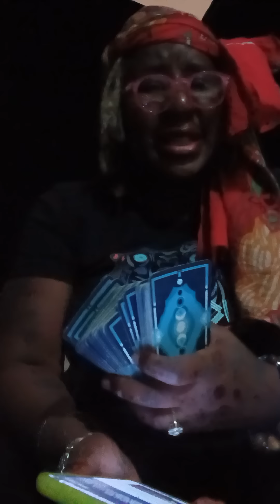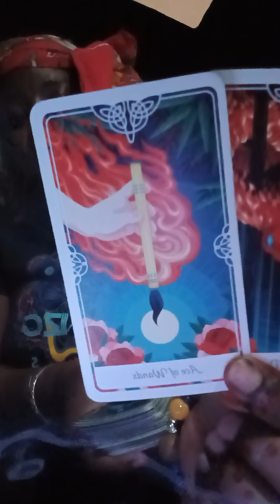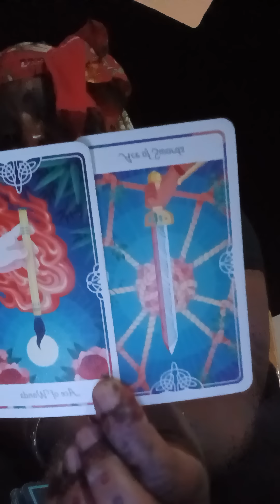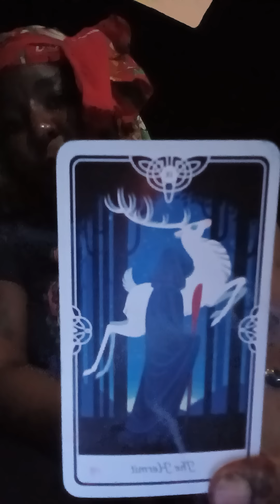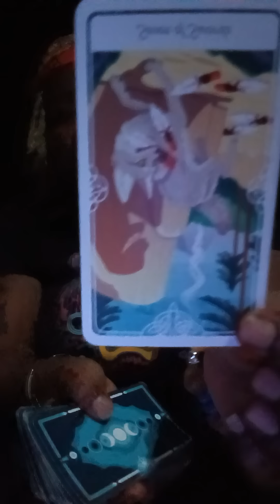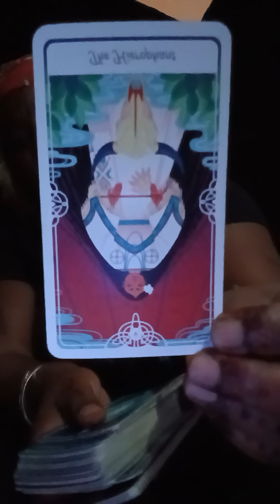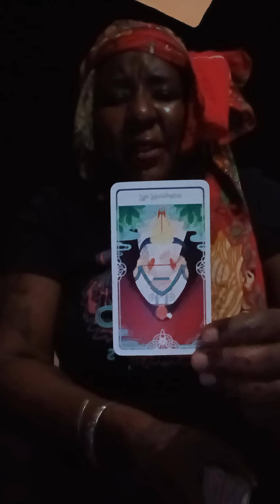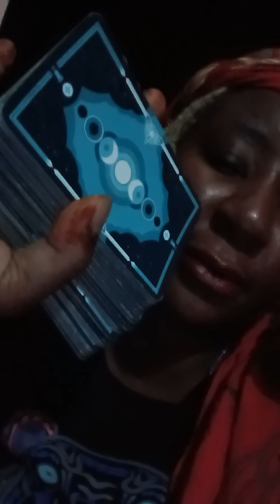MEMPHIS RAPPER BIG SCARR | OVERDOSE or HIT ?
Entertainment.